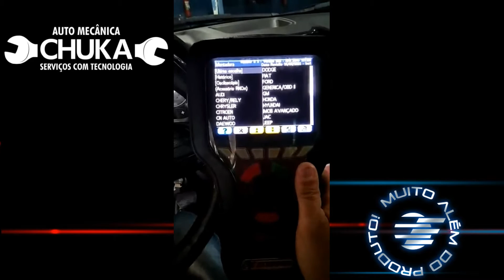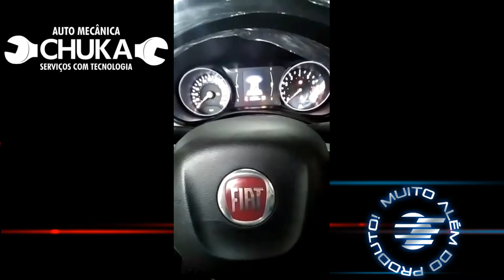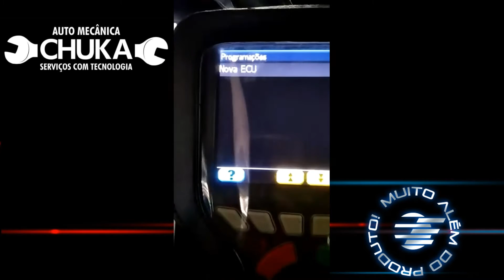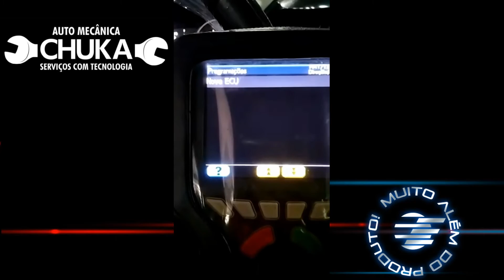Substituição e Programação da Caixa de Direção: Fiat Toro 2017